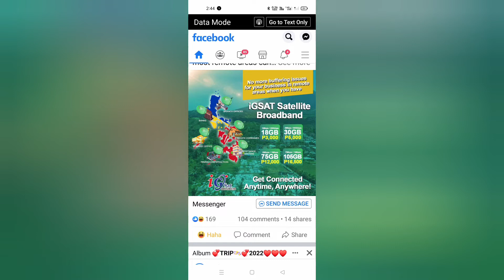why I never got satellite internet 😂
As seen in intro picture too expensive for Data 🙂